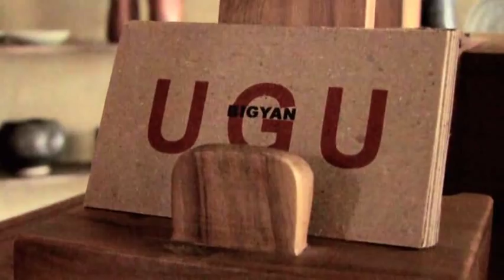Ugu Bigyan shares art of pottery and cooking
Augusto "Ugu" Bigyan is best known for his unique pottery and culinary skills. Among his creations are leaf-shaped dinnerwares, tiles and accent pieces which reflect his strong fascination with nature. Ugu's works are exhibited in his quaint abode cum workshop in Lusacan, Tiaong, Quezon. He also regularly conducts lessons for those who wish to learn pottery.